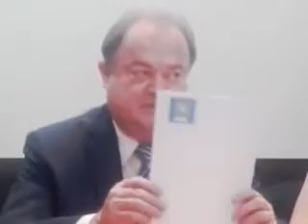Alina Gorghiu și Vasile Blaga, prezenţi la Constanţa!